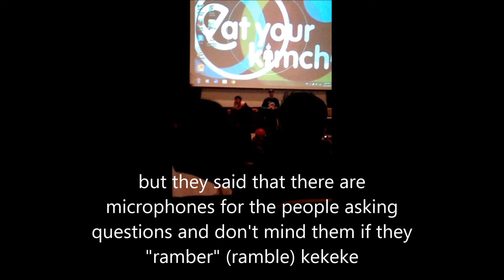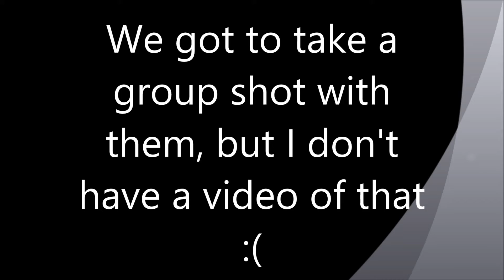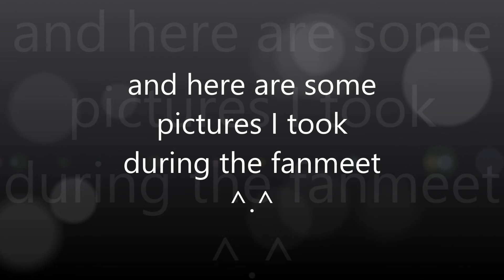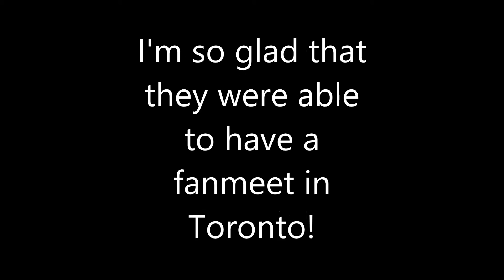Eat Your Kimchi Toronto Fanmeet~~ Jan 7 2014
Hi Hi!!

This is my first ever video of any type and it's about the Eat Your Kimchi fanmeet that occurred on January 7 2014 in Toronto!!!

Simon and Martina came to Toronto and had a fanmeet, here's a vlog of it :D

I hope it's not too shabby :) Enjoy :D

Love
Ju and Beh~~